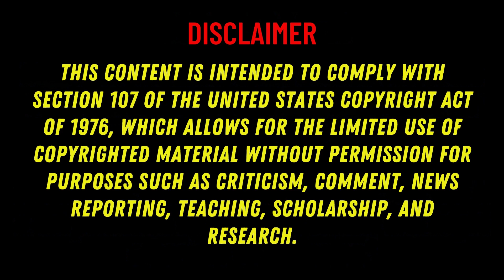Irish Wish review: The New Netflix Explosion It's A Must-See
Is "Irish Wish" Your Next Netflix Rom-Com Obsession? (Lindsay Lohan Review)
Craving a feel-good escape filled with romance, laughter, and stunning Irish landscapes? Look no further than "Irish Wish" on Netflix! ✨  This review dives deep into the movie, exploring:

00:00 - Intro
00:40 - Summary
01:24 - Analysis
02:42 - Personal Opinion
03:20 - Conclusion

Hit play to find out if "Irish Wish" is your next must-watch rom-com!

The content is intended to comply with section 107 of the United States copyright act of 1976, which allows for the limited use of copyrighted material without permission for purposes such as criticism, comment, news reporting, teaching, scholarship and research.